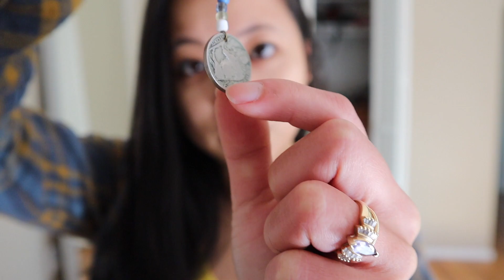我買了美金$300 的American Eagle,一起開箱吧！ | Grace Talk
今天和大家一起開箱，試穿購買的AE衣服，還有...誰知道牙線還有分那麼多種！？

Coco Floss 牙線
我最愛的啞鈴: PowerBlock 可調式啞鈴
台灣朋友可在此連結購買

我的IG: gracelife_tw

我不是專業健身教練，邀你一起運動純粹是希望你和我一起進步，請多多指教囉！

有心血管，高血壓或是其他疾病的人，不要輕易做肌肉和心肺負荷量大的運動，若有疑問，請先和你的醫師商量是否可作此運動。